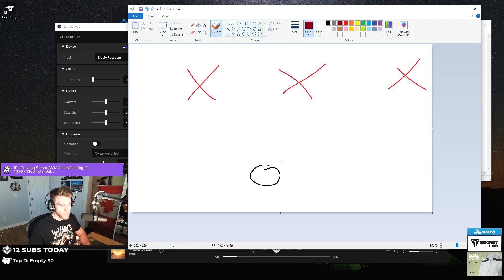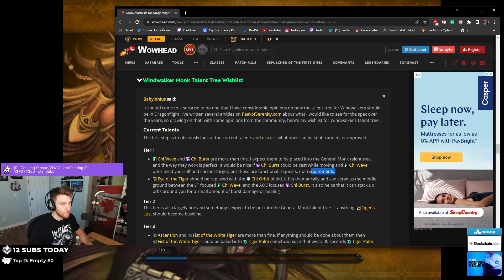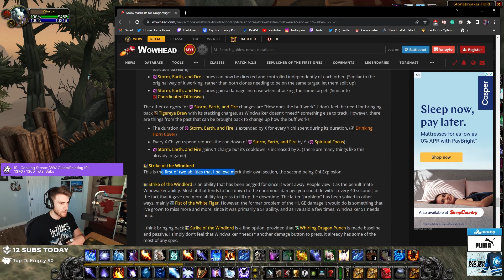My WW Monk WISHLIST For WoW: Dragonflight